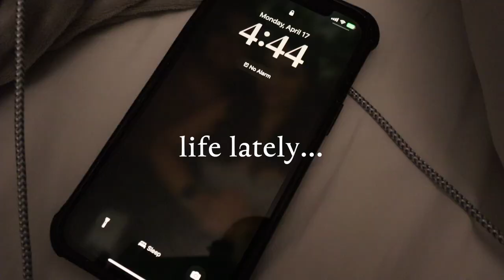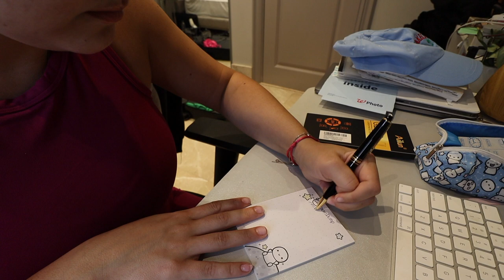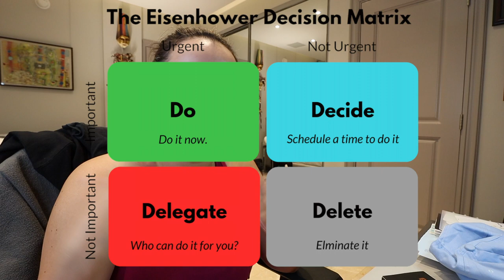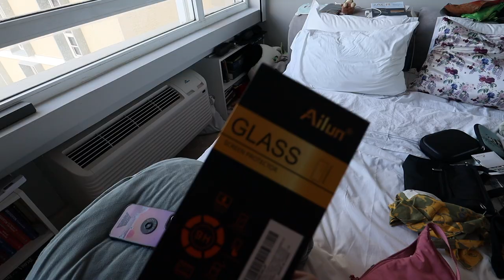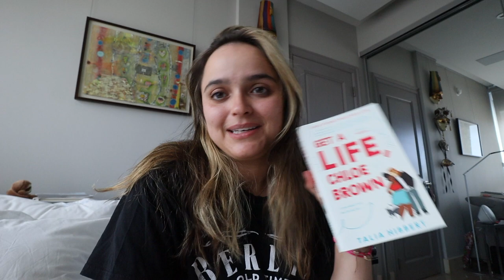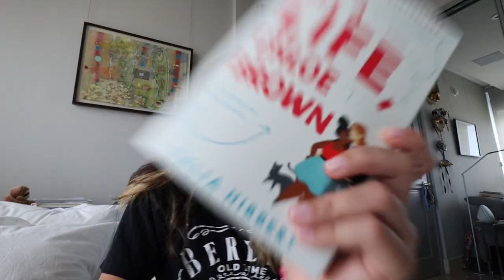romance books, jetlag, & learning how to have fun | weekly vlog